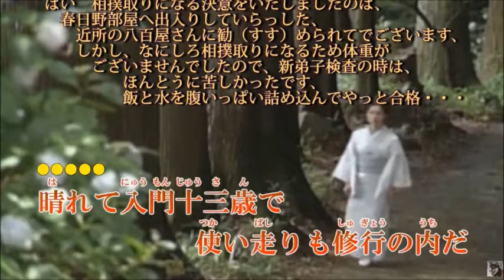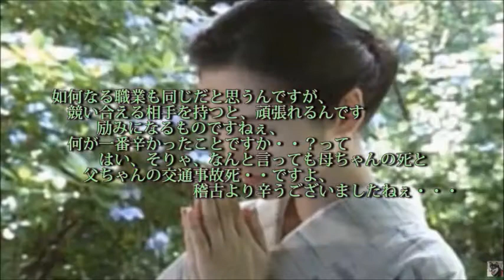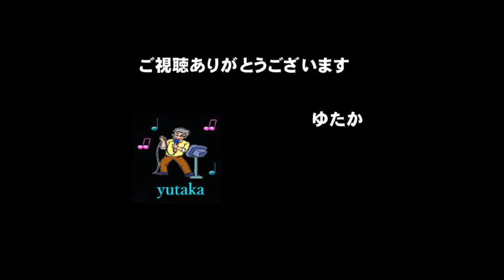名人横綱「栃錦」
この度三度めの登録を致しましたがこちらの使いかたについては把握できて居りませんのでどうぞ技術的にお分かりの皆様よろしくご指導の程よろしくお願い申し上げます。